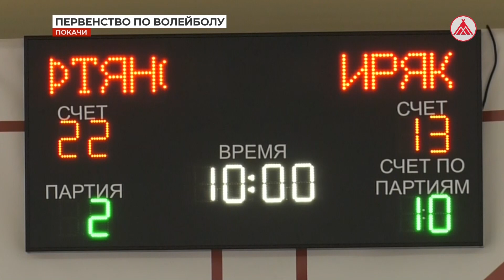Первенство по волейболу в Покачах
В Покачах прошли соревнования по волейболу среди девочек. Спортсменкам по 10-11 лет. Конкуренцию местной команде составили игроки из Сургута, Лангепаса и Когалыма.